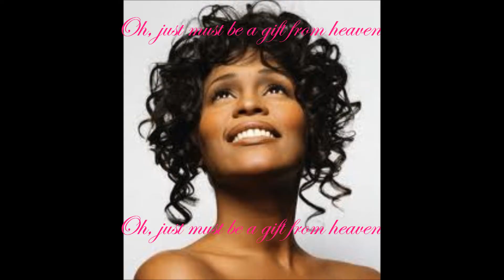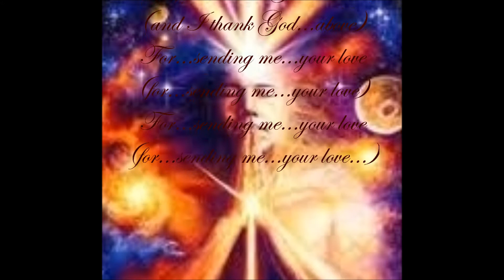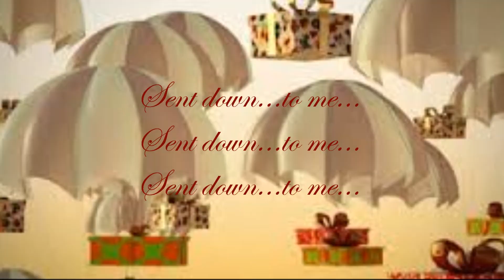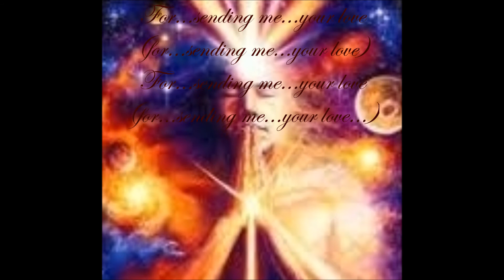Gift From Heaven